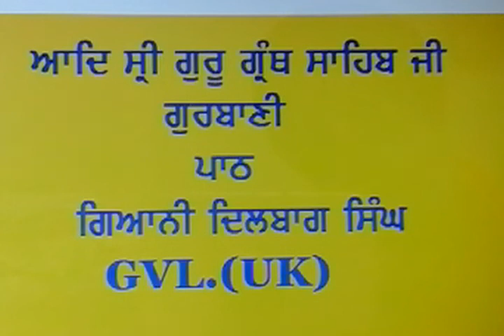EP3077HK.ਧੰਨ ਸ੍ਰੀ ਗੁਰੂ ਗ੍ਰੰਥ ਸਾਹਿਬ ਜੀ ਦਾ ਪਾਠ SGGS JIS. GURBANI PATH.GIANI DILBAGH SINGH GVL.(UK)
GIANI DILBAGH SINGH JI BIBI HARBANS KAUR JI.ਸ੍ਰੀ ਗੁਰੂ ਗ੍ਰੰਥ ਸਾਹਿਬ ਜੀ ਦੀ ਗੁਰਬਾਣੀ ਦਾ ਪਾਠ
(GBN)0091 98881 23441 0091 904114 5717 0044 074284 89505.
GURBANI VICHAR LEEDS(UK)